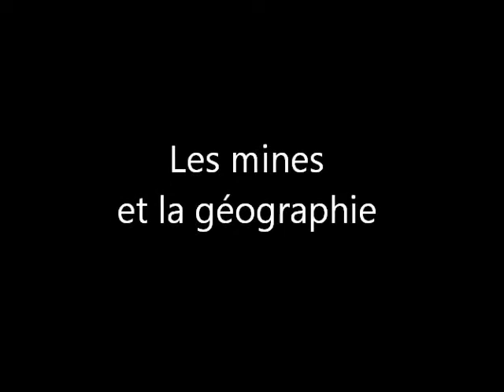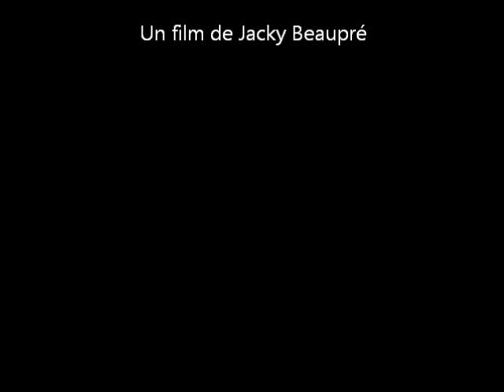Zoom Minier 2012 - Les mines et la géographie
Team: Jacky Beaupré